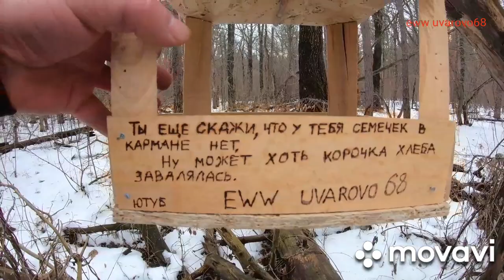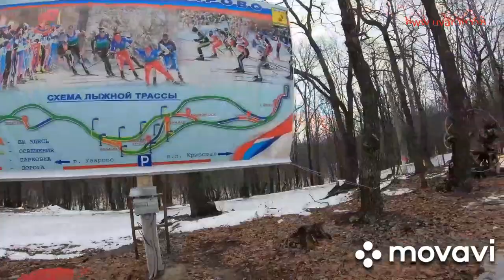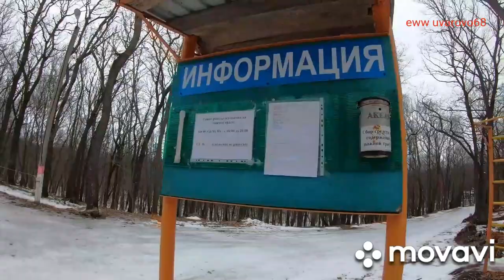вешаем кормушки, катаемся маршрут комхоз-луга - по просьбе владимира ульянова. городская лыжня.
в конце по просьбе Владимира Ульянова через комхоз на луга, человек не был в городе уже 10 лет. Едем  развешивать кормушки, сразу через мост , его сейчас капитально ремонтируют.  Развешиваем кормушки, первую в тайном месте в лесу, вторую у городской лыжни. Городскую лыжню показываю самый центр, ночью лыжня освещается, самые интересные лыжные гонки у нас проходят ночные. очень интересно, массово, масштабно,  приезжает много гостей спортсменов со всей области, короче очень интересно, когда будут проходить в этом году, обязательно сниму и выложу. есть клочек ночных гонов в видео,     жесткая прогулка по лесу.      Потом по просьбе Владимира Ульянова еду через комхоз вниз на луга, владимир 10 лет не был в городе Уварово и попросил снять дорогу через комхоз на речку Ворона и по лугам. так как проехать там не смог на машине, спуск снимал пешком. по лугам покатались, через низовку. В низовке прикольно украшенный дом к новому году, дед мороз лезет на стену.